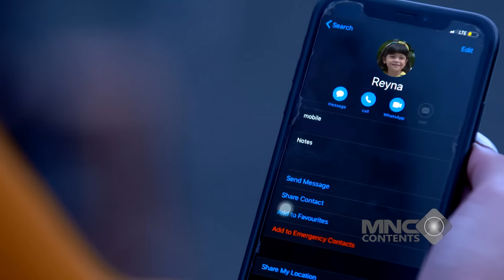DIJANJIIN KETEMU SAMA ANDIN, REYNA DICULIK ELSA! - IKATAN CINTA\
dijanjiin ketemu sama andin, reyna diculik elsa!\